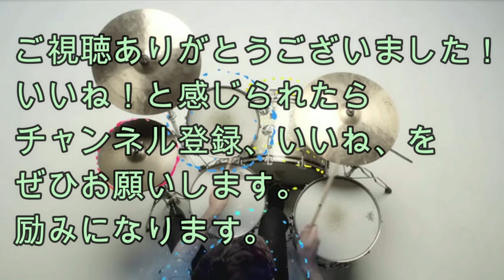インワード パラディドルでスティックコントロールを鍛える（１日１トレ10）大阪十三前田ドラム教室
大阪十三のドラム教室前田伸一です♪
インワード・パラディドル（RLLR/LRRL）を使ってスティックコントロールのトレーニング♪

基本通りにスネア上でアクセントをつけて演奏。アクセントはオープンリムショットです。

タップ気味のシングルストローク。
モーラー奏法的にはフィンガリングではなくて腕の振りでタップ音も出します。

油断すると指に頼るので意外と神経使います。

そして肩の力が抜けていないときれいに振れないので、やはり悪い意味でフィンガリングに頼ろうとします。

ダブルをタムに♪

このダブルは逆にしっかり音を出すようにやります。

両手がタムに移動するので身体のバランスが崩れて無意識に肩に力が入ってしまいます。

テンポアップしてそれが気になったので脱力するために笑ってやりました。

効果抜群（笑）

笑うと力みが取れるの法則です！！

練習パッドでやるだけよりもタムに移動したり、シングルストロークを間にはさむことで腕や手指の動きもずっと複雑になり集中力が要ります。

パラディドルに慣れてきたらぜひこういう練習を取り入れてくださいね♪

見ていただいてありがとう！
また次のビデオで会いましょう♪